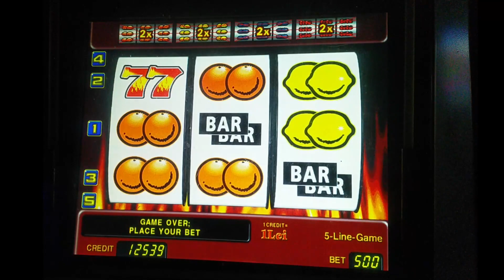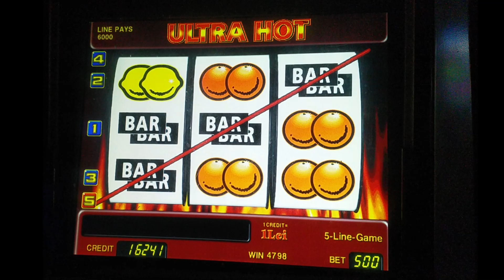jackpot pacanele $ dublaj